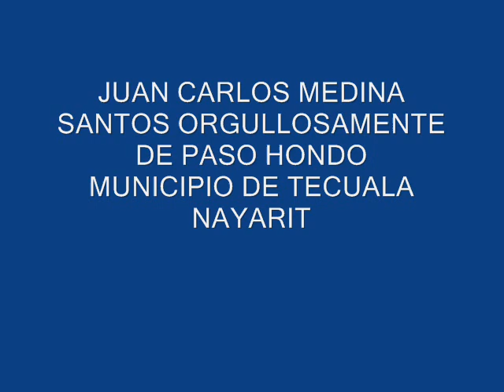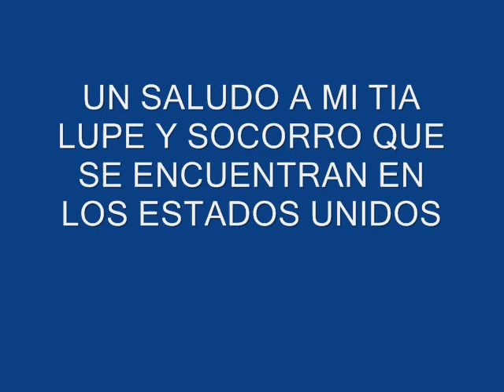VIDEO DE JUAN CARLOS MEDINA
CORRIDO DE PASO HONDO MUNICIPIO DE TECUALA NAYARIT